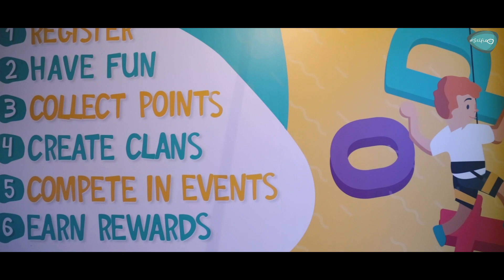The future of technology, Conferences & Award Ceremony I The RECON MENA 2019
Watch The Highlights Of The RECON MENA 2019 - Catch The Amazing Conferences, Future Technology At The Exhibition stalls, Some Deal Making Sessions & A Lavish MENA Award Ceremony with Gala Dinner!!!

Official Online Media Partners : Selfie Tv